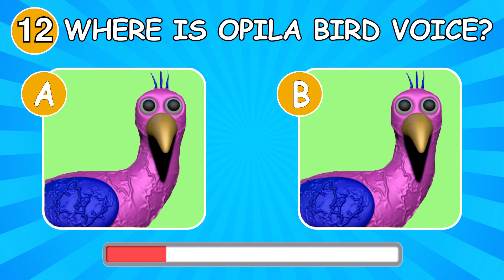FNF Guess Character by Their VOICE / Sonic, Mario, Twiligh Sparkle, Banban, Mommy Long Legs, Jerry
👋 Today we will play the game "Guess The FNF VOICE" "Guess the voice of FNF Character"

Character in the video: Banban, Blue, Green, Jerry, Jumbo Josh, Mario, Super Mario, Mommy Long Legs, Opila Bird, Rush, SCP-939, Sonic, Twiligh Sparkle

12 questions, each question is given 10 seconds, for each correct answer you get 1 point.